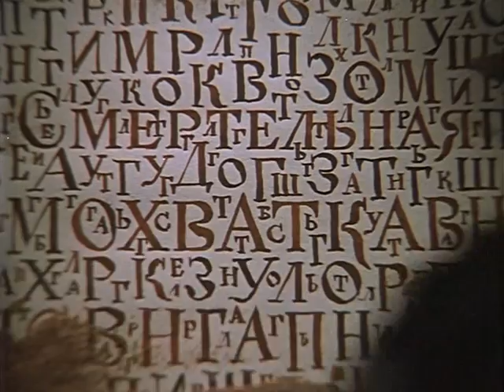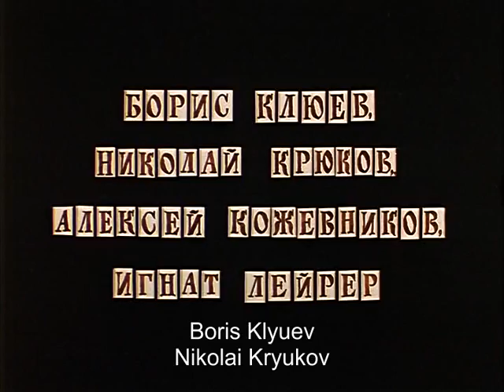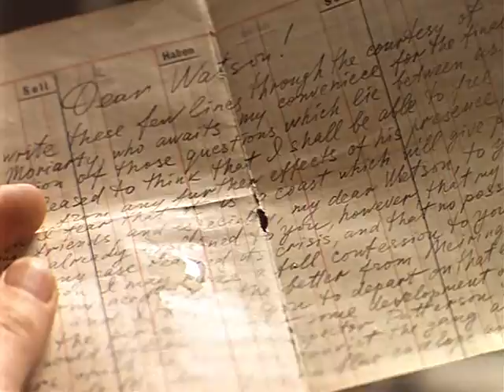Las aventuras de Sherlock Holmes y el Dr. Watson: Lucha Mortal (1980 b)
Después de molestar al criminal clandestino en el caso de "El rey de los chantajistas", Sherlock Holmes tiene que enfrentarse a su archienemigo: el profesor Moriarty. "Lucha mortal" retoma lo que dejó su predecesor en un arco de tres partes, y utiliza la historia de Conan Doyle "The Final Problem" como base para el embellecimiento y la creación de este episodio.

Ficha técnica:
Título original: Priklyucheniya Sherloka Kholmsa i doktora Vatsona: Smertelnaya skhvatka  (TV)
Año: 1980
Duración: 65 min.
País: URSS
Dirección: Igor Maslennikov
Guion: Igor Maslennikov, Yuri Veksler (Personajes: Arthur Conan Doyle)
Fotografía: Dmitri Dolinin, Vladimir Ilyin
Reparto: Vasili Livanov,  Vitali Solomin,  Rina Zelyonaya,  Irina Kupchenko,  Nikita Mikhalkov, Alla Demidova,  Svetlana Kryuchkova,  Aleksandr Adabashyan,  Borislav Brondukov, Sergei Martinson,  Yevgeni Steblov,  Oleg Yankovskiy,  Oleg Belov,  Dmitri Bessonov
Productora:Gosteleradio / Lenfilm Studio
Género: Intriga | Crimen. Telefilm